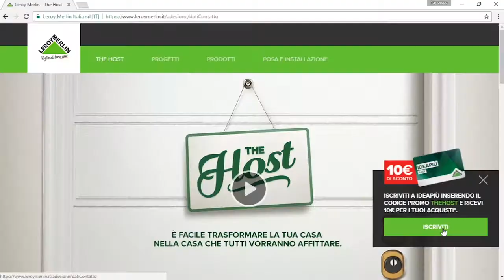Leroy Merlin- DOOH Augmented Reality